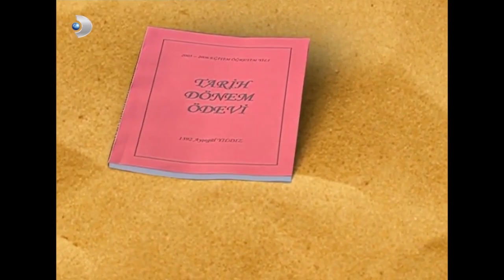Ayşegül'ün Ödevi Göle Düştü! - Acemi Cadı Özel Klip